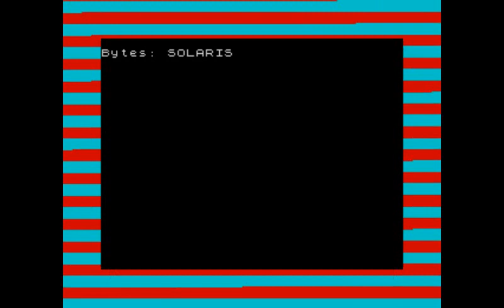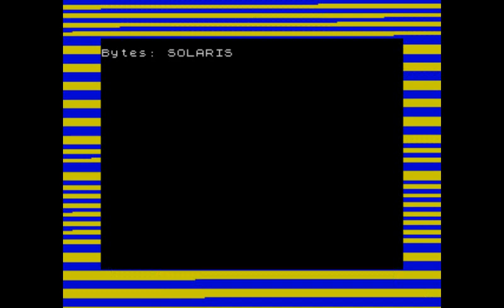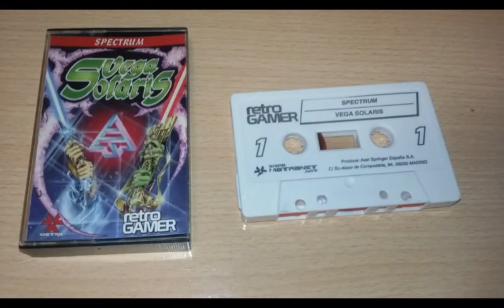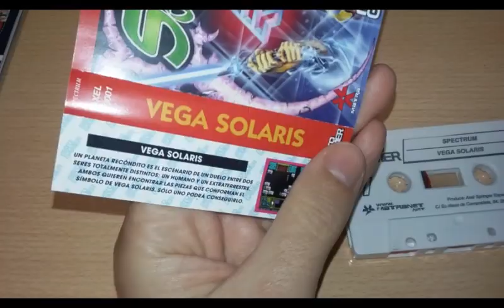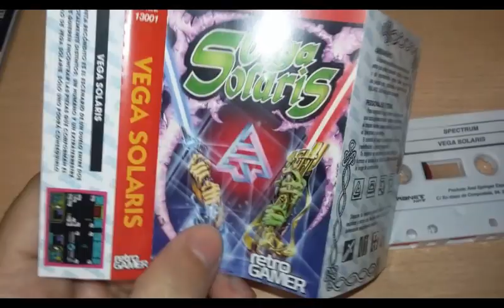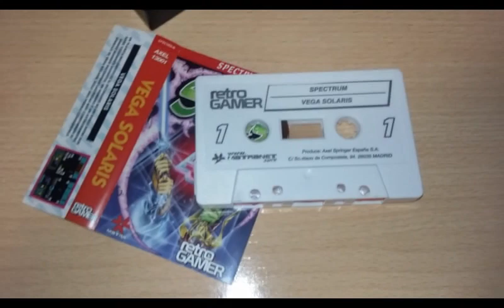Clásicos del Spectrum: Vega Solaris - Fernando Sáenz Pérez y Carlos García Cordero (Quasar/Eclipse)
Os dejo webs con descargas, como se hizo, remake, etc... de bastante interés.